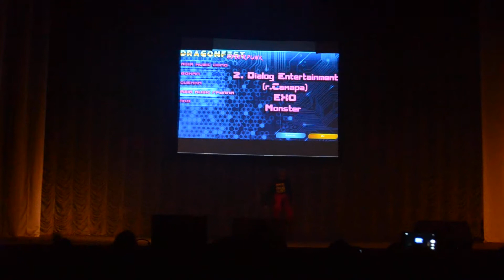EXO - Monster (cover by Dialog Entertainment)